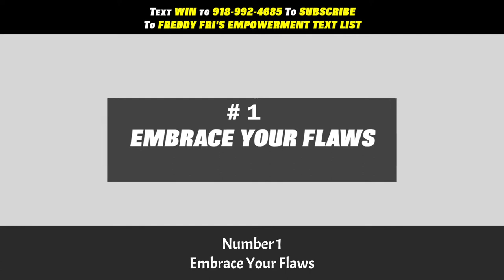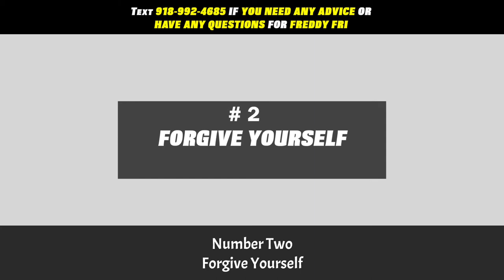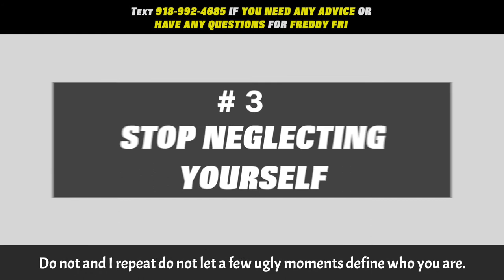Self Love Empowerment | 3 Keys to Self-Love! | Freddy Fri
In this video, I want to give you 3 keys to help you engage better in self-love to help you empower yourself today! My name is Freddy Fri and I am here to teach you how you can shut down that ignorance today!

Are you still out there hating on yourself, this episode is designed to give you 3 tips to help you engage in better self-love and prevent you from hating on you?

We all have enough doubters, haters, and naysayers that are pushing and pulling on you, stop absorbing what they're feeling and making it your own, don't give me that you don't know how to love yourself, because you came to the right video and the right voice at the right time.

I want to give you 3 keys to self-love,

1. Embrace your Flaws:
Your hating on you because you don't like yourself, when you are hating on yourself, the rest of the world is going to do the exact same thing, you are unique you are an individual, you need to embrace your inner uniqueness, embrace the difference that makes you, you.

2. Forgive Yourself:
We all do stupid, dumb stuff and we all have to look back on it once we overcome it and say to ourselves, what in the world was I thinking, but sometimes you just gotta look back and say it to yourself, what was I thinking, I had to stop and take a moment to forgive myself.

Forgive yourself and let it go, forgiving yourself is the key to self-love, do not let a few ugly moments determine who you are

3. Stop Neglecting Yourself:
You have to learn to take some time for yourself, stop putting everybody ahead of you, you must be ok with saying no sometimes and no it's not easy, but it is imperative for you to love yourself and stop neglecting yourself.